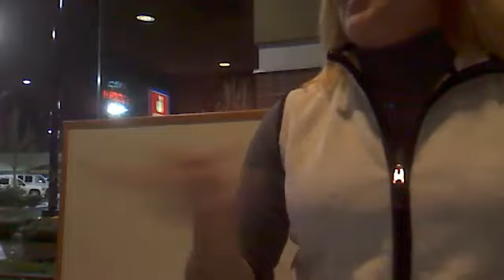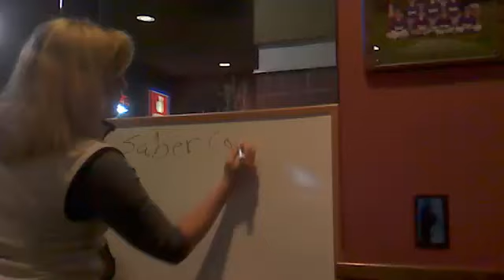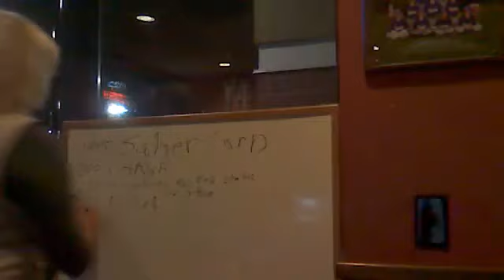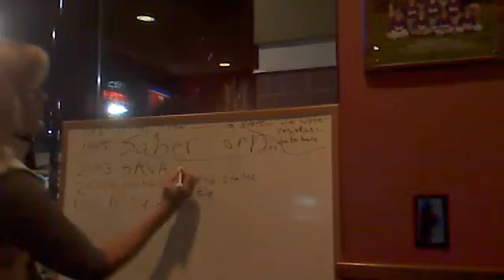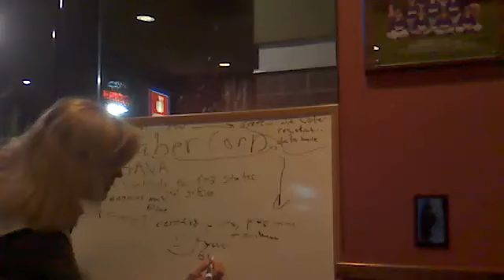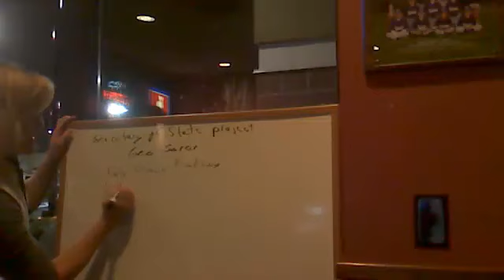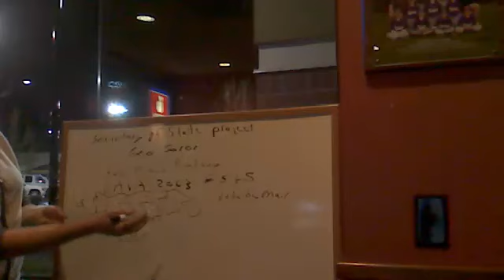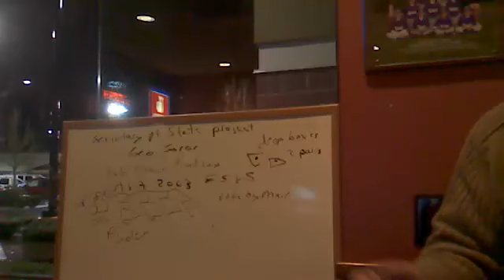How the centralized voting system works for the Left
During the Conservative Party Oregon meeting the Chair offered a presentation on the centralized voting system in Oregon and across the country.